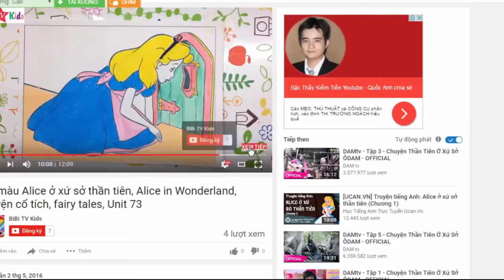Tô màu nàng tiên | Tô màu Tiên Nữ | Tiên Nữ Tóc vàng | How to color Princess | 174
Tiên Nữ còn được gọi là nàng tiên là loài vật trong thần thoại hoặc trong truyền thuyết thường là con gái, được hình thành từ linh hồn, thường được miêu tả như siêu hình, siêu tự nhiên hoặc siêu nhân.

Tiên nữ thường bị nhầm lẫn với những loài vật thần thoại khác, tuy nhiên tác phẩm văn học dân gian đã sử dụng từ Tiên nữ. Một số khi Tiên Nữ được nhắc tới như là những loài vật có phép thuật, bao gồm yêu tinh hoặc thần lùn, chữ Tiên Nữ chỉ riêng về những loài vật có sức mạnh phi thường
Tiên nữ nói chúng diễn tả về loài người với sức mạnh phi thương như phép thuật. Nguồn gốc của họ không được rõ ràng trong Văn học dân gian, tuổi thọ khác nhau, hoặc có khi là được phân loại vô Quỷ, hoặc là loài vật phụ thuộc hoàn toàn vào loài người hoặc Thiên thần.[2] Một số nhà văn học dân gian đã từng nêu ý kiến về sự thật nguồn gốc của họ là bộ tộc bị đánh bại và phải sống một cuộc sống ẩn nấp,[3] hoặc trong tín ngưỡng Tôn giáo, tiên nữ phải đi trốn khi Công giáo ra đời.[4] những lời giải thích này không nhất thiết phải phù hợp, và nó có thể theo dõi qua nhiều nguồn khác nhau.

Nhiều văn học dân gian nói sự phòng vệ tiên nữ khỏi những điều ác của họ, bởi Sắt lạnh (giống như là thuốc độc để chống tiên nữ, và họ sẽ không dám lại gần) hoặc dùng Bùa từ Thanh lương trà và Rau thơm, tiên nữ phải tránh tổn hại bằng cách chạy trốn đến chỗ họ biết là sẽ an toàn.[5] Đặc biệt, văn học dân gian miêu tả cách để phòng trống tiên nữ bắt cóc em bé và đánh tráo vào changeling để thay thế, và bắt cóc luôn cả người già.[6] Nhiều chuyện dân gian nói về tiên nữ, và họ xuất hiện như một nhân vật trong truyện hiệp sĩ từ Thời trung cổ, đến truyện thần tiên của Văn học Victorian và cho tới ngày hôm này của văn học hiện đại.

Tuy nhiên trong nền văn hóa hiện đại chân dung của tiên nữ thường được miêu tả với tuổi trẻ, đôi khi có cánh, có đặc tính và vóc dáng của loài người, nếu so sánh nguồn gốc hình dáng của họ rất khác: cao,sáng chói,giống thiên thần(tốt bụng) hoặc lùn, hay giống troll đó là những hình ảnh thường được nhắc tới. Vóc dáng bé nhỏ của tiên nữ đã được nhắc tới nhiều thế kỷ, nhưng tiên nữ xuất hiện trong các tác phẩm giống với vóc dáng loài người; nói chung vóc dáng của tiên nữ có thể từ bé cho tới kích cỡ của người.[7] Dù với những tiên nữ nhỏ, kích cỡ của họ không ảnh hưởng tới khả năng sử dụng phép thuật.[8]

Tượng 1 tiên nữ (tiên bướm) theo như mô tả trong truyền thuyết
Cánh là bộ phận của tiên nữ được miêu tả đến rất thông thường trong Victorian và về cả những tác phẩm nghệ thuật của tiên nữ, nhưng cánh lại rất hiếm xuất hiện trong văn học dân gian; Đôi khi, trên những cành cúc dại hay theo sau những cánh chim, nàng tiên nhỏ còn biết bay rất điệu nghệ.[9] Ngày nay, tiên nữ thường thường miêu tả với như những Côn trùng có cánh hoặc Bươm bướm.

Nhiều loại động vật khác của được diễn tả giống tiên nữ. Có khi là kết quả của sự Lột xác trên người của tiên nữ và đã nhầm lẫn với Chó biển(vừa người, vừa chó); hoặc nhầm với Kỳ lân (nước) và chó quỷ, xuất hiện để giữ thêm sự không thay đổi về hình dạng.[10]
Các bé kích vào chữ này để vẽ nhiều hơn nhé: